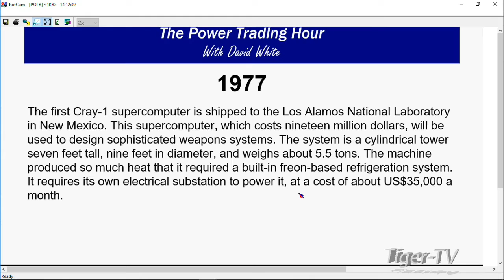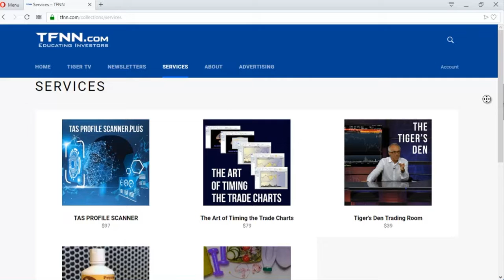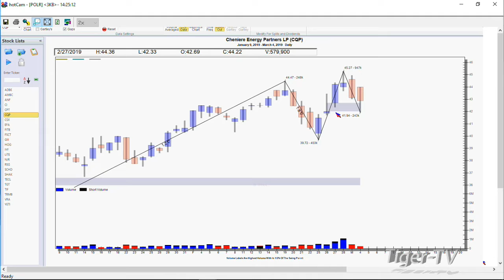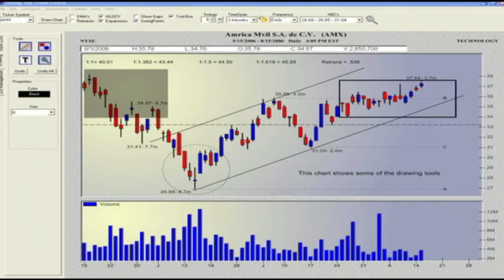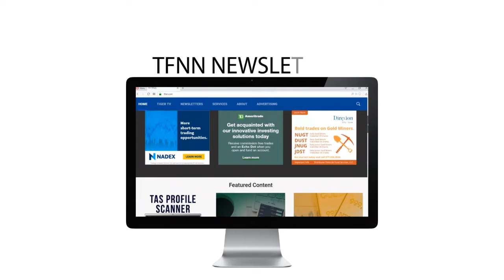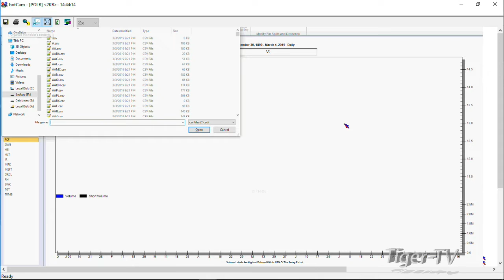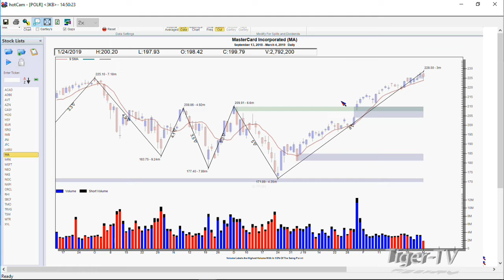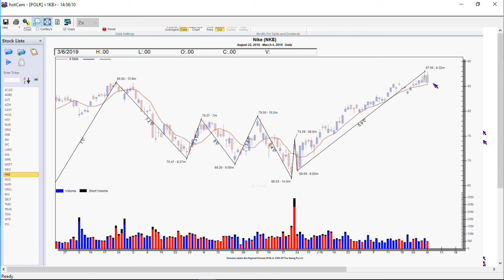March 4th, Power Trading Hour with David White on TFNN - 2019